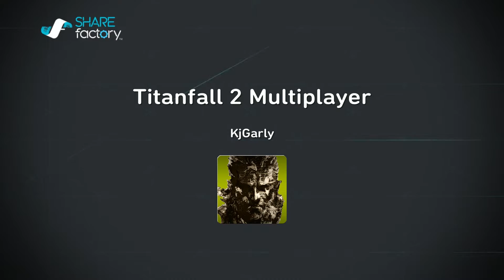Titanfall 2 Multiplayer - Amped Hardpoint Crash Site